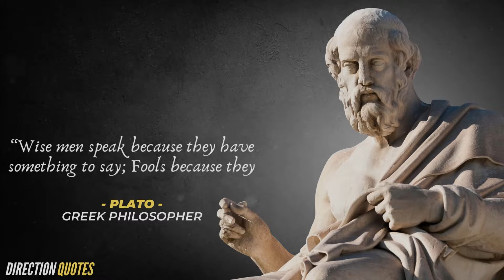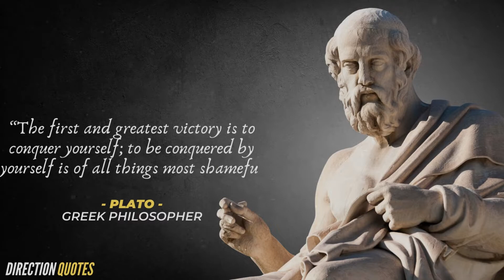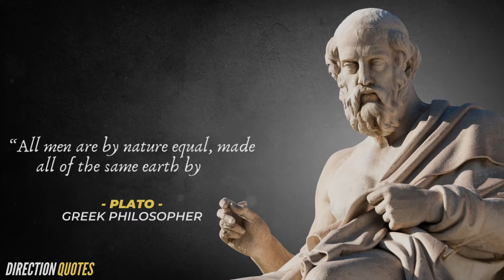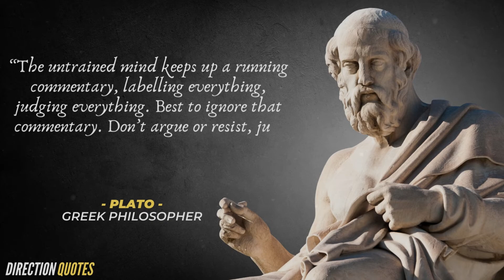Plato's Quotes which are definitely worth your time | Best Quotes Of Plato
Plato was an Athenian philosopher during the Classical period in Ancient Greece, founder of the Platonist school of thought and the Academy, the first institution of higher learning in the Western world. Plato is widely considered a pivotal figure in the history of Ancient Greek and Western philosophy, along with his teacher, Socrates, and his most famous student, Aristotle.

These are vivid sayings and quotes from Plato. The best quotes and aphorisms of Plato that will make you think about many things in life. Life quotes from Plato are definitely worth your time.

This video is a compilation of the best quotes of Plato. As always a lot of time and effort has been given in making of this video, so make sure to leave a like and just take screenshots of your favourite quotes.